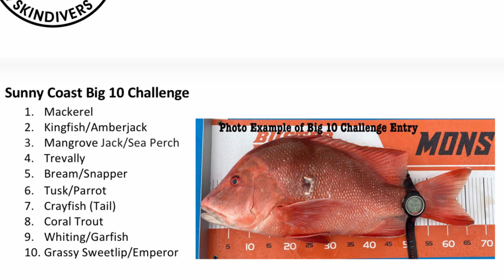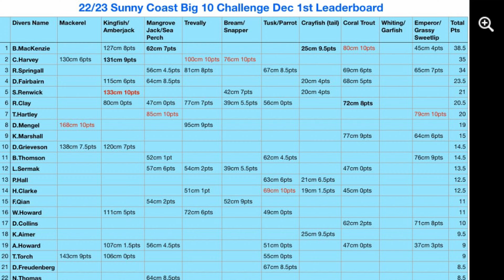Spearfishing the Big 10 Challenge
featuring monster tusk fish and trout, big jacks snapper and spanish mackerel.
I managed to win this years Annual big 10 competition hosted by the sunshine_coast_skindivers.
Huge thanks to the president and all the committee members that make the club so great. Every comp and social event is a lot of fun.
This years big 10 was so close, bart_mackenzie was in the lead for most of the year. I was lucky to have 2 weeks holiday in the last month of the competition. I got out as much as I could in those 2 weeks and picked up the fish I really needed to win.